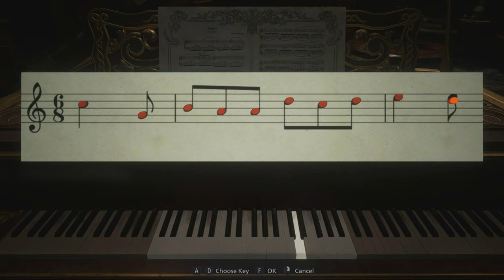Resident Evil Village Silent Gameplay No Commentary Part 7